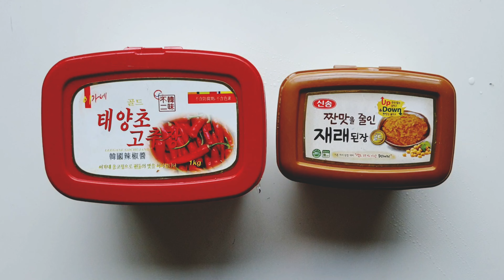海鮮豆腐煲 🦐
今天還是好冷啊❄❄❄
大家晚餐吃什麼呀～

韓式料理我們一家人都很愛！
但恩恩還不太能吃辣，所以麻麻都會精心調配辣度，讓他也能一起吃
像這鍋韓式海鮮豆腐煲，雖然看起來紅通通，但真的只有微微辣，而且湯頭非常鮮美，恩恩能吃上好幾碗😋
韓國辣醬先和蔥、蒜、絞肉和調味料一起炒過，就是豆腐煲醬料，也是煮豆腐煲的靈魂😌

煮開後醬料融和海鮮料的滋味，微微辣度，十分鮮美開胃！每隔一陣子就要煮一下😆

🌶豆腐煲醬料材料(4人份)
豬絞肉150g、韓式辣醬60g、蔥白末50g、蒜末50g、醬油20g、細砂糖20g、米酒20g、香油10g、玄米油少許
(喜歡辣的朋友，可以加點韓國辣椒粉一起炒）

🦐海鮮豆腐煲食材(4人份)
蛤蜊600g、草蝦4尾、雞蛋2～4個、蔥綠末30g、柴魚片一小把、清水1000g